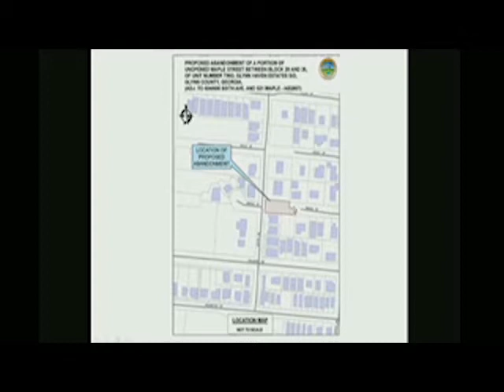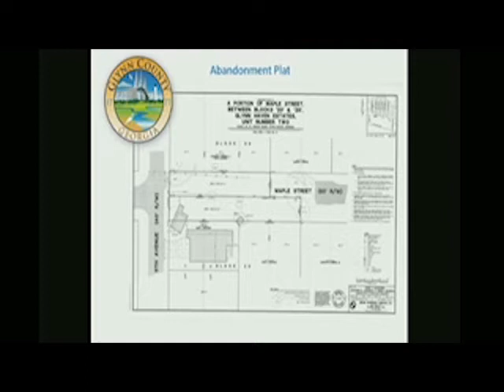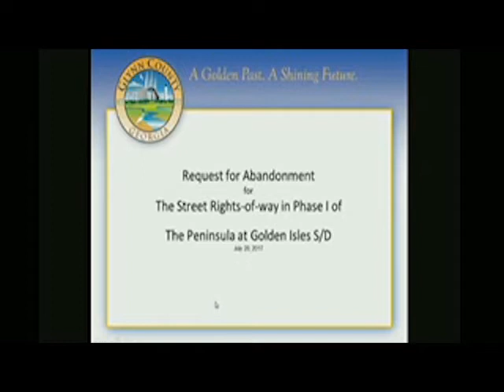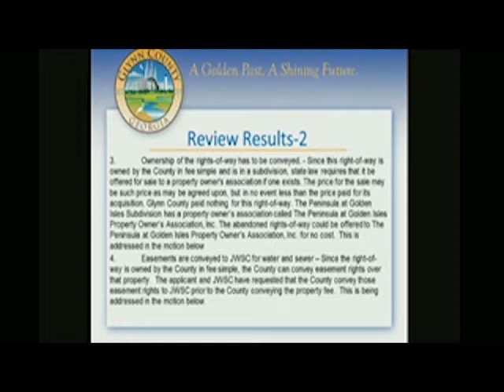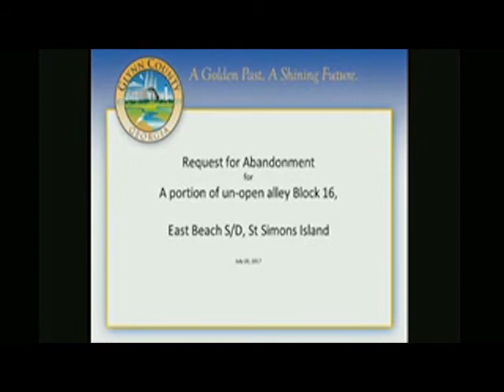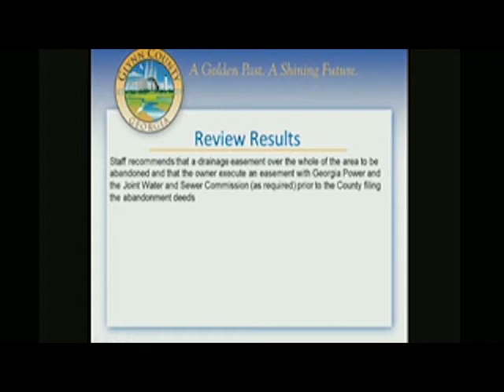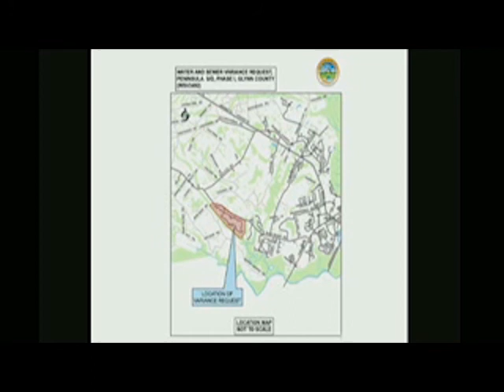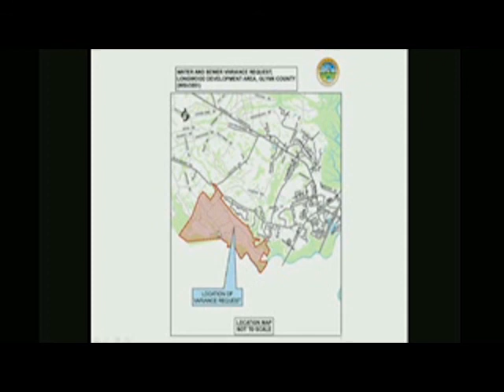Glynn County Commission Meeting July 20, 2017